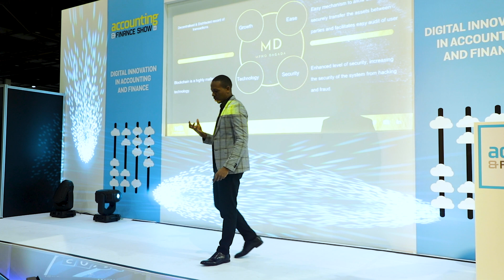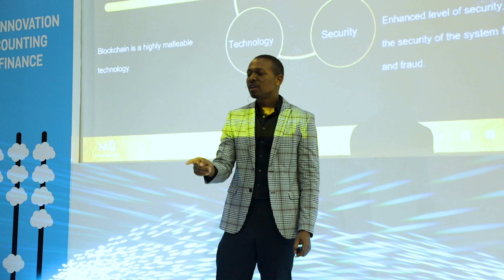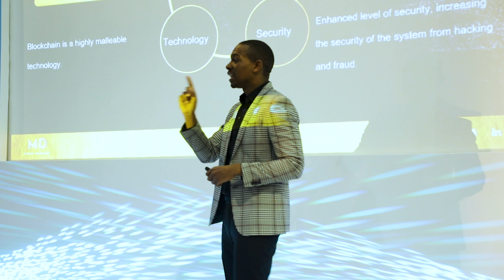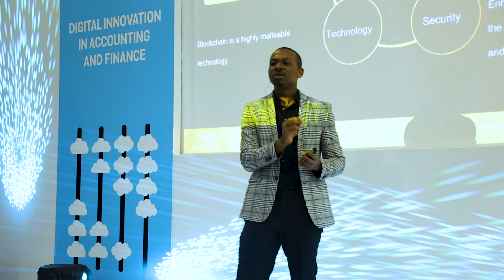The Reasons Why Blockchain Is The Future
Blockchain Technology is a key driver of change and the foundation stone for new development.

About:
Mpho Dagada is a multifaceted professional whose illustrious career encompasses best-selling authorship, dynamic keynote speaking, enterprising entrepreneurship, and astute investment. Rooted in his very nature, he embodies the qualities of a solution architect, a fervent communicator, and a catalyst for transforming mindsets. Moreover, he has ascended to the status of a luminary in the digital currency realm, serving as a vanguard of digital innovation, a maven of blockchain technology, and a prescient futurist.

In addition to his current roles, Mr. Dagada has embarked on a remarkable political endeavor. Through his party, Arise South Africa, he aspires to become South Africa's next president. This bold aspiration stands as a testament to his unwavering dedication to catalyzing change at the highest echelons of leadership.